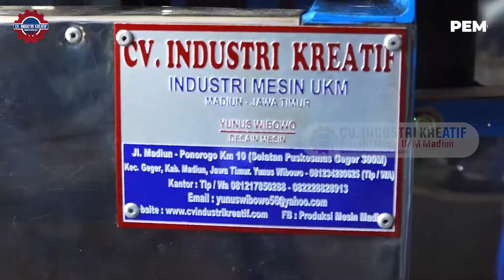MESIN PERAJANG KERUPUK OTOMATIS || HARGA YANG RELATIF MURAH DAN MESIN YANG HANDAL SERTA MEMUASKAN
Mesin Pemotong Kerupuk / Cara membuat Kerupuk / Produksi kerupuk bawang

Proses Produksi Kerupuk Skala Home Industri sekarang ini menjadi sangat mudah dengan adanya Mesin Pemotong Kerupuk. Mesin Pemotong Kerupuk Bawang adalah salah satu mesin yang digunakan dalam proses produksi pembuatan kerupuk, ada beberpa mesin yang dapat digunakan dalam pembuatan kerupuk bawang, selain mesin pemotong otomatis, dalam pembuatan kerupuk juga menggunakan mesin pengaduk adonan kerupuk otomatis. yang mempunyai kapasitas hingga 50 Kg/Jam.

Saat ini teknologi sudah menunjukkan kemajuan, setiap kegiatan usaha sudah tidak perlu lagi dengan menggunakan alat tradisonal, sebab kini sudah banyak peralatan – peralatan dengan teknologi yang mumpuni yang mempermudah pekerjaan Anda.  Jadi bagi Anda yang saat ini sedang menjankan usaha krupuk sudah tidak perlu menggunakan alat tradisional dan akan dirasa lebih efektif jika Anda beralih dengan menggunakan peralatan yang mumupuni sehingga dapat mempermudah pekerjaan Anda.

Hubungi Costomer Service kami di nomor:
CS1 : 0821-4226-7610